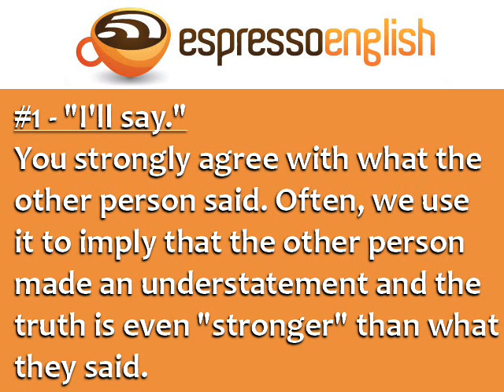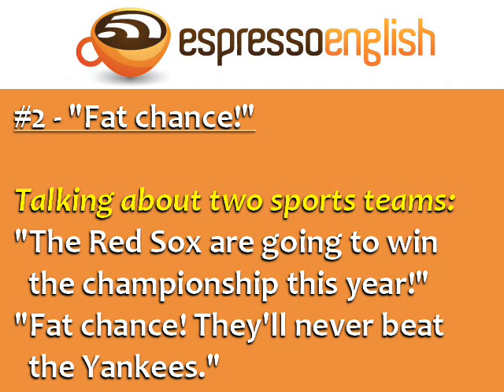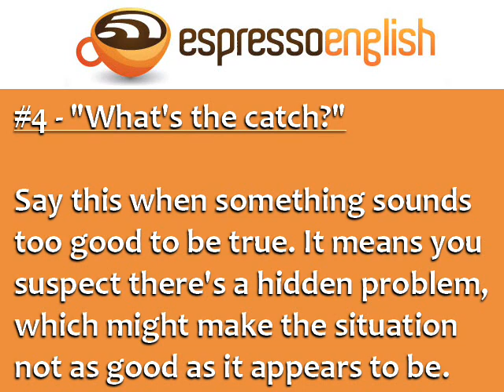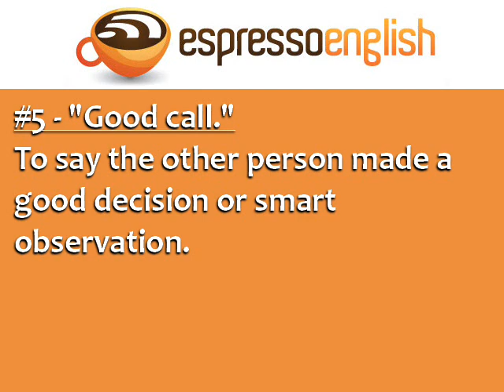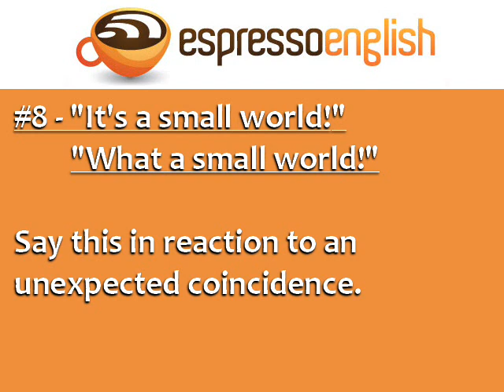Everyday English Phrases (Part 1)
Here are some English phrases used in everyday situations. They're very common, but they're rather colloquial, so you often won't find them in an English textbook! Learn these phrases and expressions as well as the situations in which you can use each one.

LESSON SUMMARY:

Learn these everyday English phrases with examples:
 - I'll say
 - Fat chance!